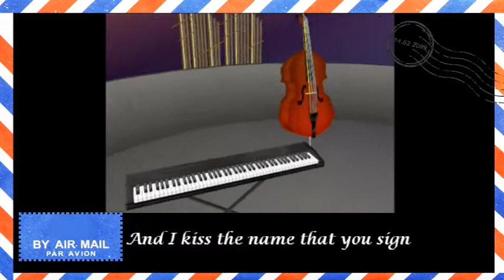Love Letters (keyboard instrumental cover)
(written by Edward Heyman and Victor Young)

Ketty Lester peaked in the UK singles chart at No. 4 with her recording of 'Love Letters', a couple of weeks after reaching No. 5 in the USA Billboard Hot 100.

'Love Letters' was written in 1945 by Edward Heyman and Victor Young, and an instrumental version of the song featured in the film of the same name. Numerous artists, including Tony Bennett, Rosemary Clooney, Nat King Cole, Perry Como, Peggy Lee and Jack Jones, had recorded the song before Ketty Lester did her version. The song was originally written with an introduction part that is omitted by Ketty Lester and from many other versions. The song was recorded in the bedroom (turned into a studio) above the garage at the house of the parents of record producer/engineer Armin Steiner. It has been reported that Ketty's vocal was recorded in the bathroom or in the garage (depending on which version you read).

'Love Letters' by Ketty Lester is one of my all-time favourite records. There have been many other versions recorded by famous artists, but for me none of them comes close to Ketty Lester's recording (except for a beautiful version by Boz Scaggs on his 1997 album 'Come On Home').

My keyboard version was arranged and performed on a Yamaha Tyros 5-76 and Roland FA08.

The video of my virtual band was generated using the midi-player MidiJam (©Scott Haag). Unfortunately, this unique piece of software has not been updated for over a decade, and it remains unfinished with a number of limitations. For example, not all GM instruments are covered so sometimes alternative instruments have to be substituted, and it does not distinguish visually between acoustic guitars and electric guitars (only electric guitars are depicted). Nevertheless, in spite of these shortcomings and some of the impossible instrument playing shown, I think it is a fun way to add visual interest to a keyboard audio recording.

Recorded solely for pleasure. No copyright infringements intended.
Song:  Love Letters
Virtual Band: Video generated by MidiJam (©Scott Haag).
The Virtual Band video was captured using Cyberlink Screen Recorder, and the final video produced using Cyberlink Powerdirector.